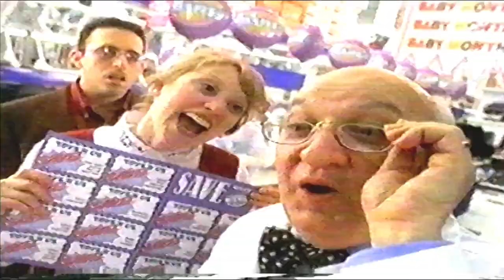1997 Toy R Us Commercial